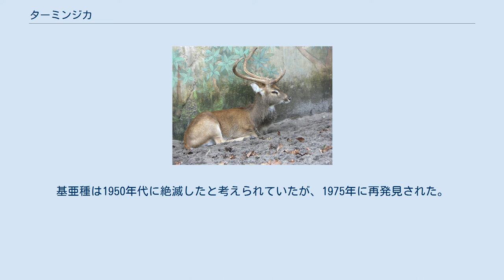ターミンジカ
ターミンジカ（Panolia eldi）は、ウシ目（偶蹄目）シカ科に分類されるシカ。
 インド北東部、カンボジア、タイ、中華人民共和国南東部、ベトナム、ミャンマー、ラオス インド（マニプル州） 体長150-170cm。
尾長2-5cm。
肩高114-130cm。
体重95-150kg。
眼の周囲や耳介の外縁、下顎は白い体毛で被われる。
 蹄（主蹄）は長く、蹴爪（側蹄）も発達し主蹄と蹴爪の間が硬い。
長い主蹄や主蹄と蹴爪の間が硬い部分により接地面が大きくなり、ぬかるんだ場所でも足をとられずに移動する事ができる。
後肢の踵には臭腺（中足腺）がある。
 夏季は背面が赤褐色、腹面が淡褐色の体毛で被われる。
冬季には背面が暗褐色、腹面が白い体毛で被われる。
幼獣は白い斑点が入る。
 オスには前方に湾曲した弓状の角がある。
角の長さは最大99cm。
第1枝は左右へ湾曲し、第2枝は角幹のやや後方で分枝する。
またオスの頸部には鬣状に体毛が伸長する。
 3亜種に分かれるとされる。
 湿原などに生息する。
オスは単独、メスは群れを形成し生活する。
泥浴びを好み、気温の高い日には森林へ移動する。
 食性は植物食で、主に草を食べるが木の葉、果実なども食べる。
2-5月に交尾を行う。
1回に1頭の幼獣を産む。
授乳期間は42週間。
オスは生後1年6か月-2年で性成熟する。
 開発による生息地の破壊、角目的の乱獲などにより生息数は減少している。
基亜種は1950年代に絶滅したと考えられていたが、1975年に再発見された。